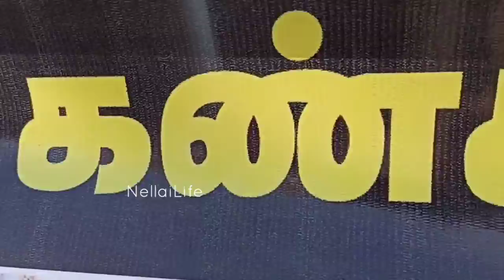குண்டும் குழியுமான டவுண் சாலைகள் | ஸ்மார்ட் சிட்டி புகைப்பட கண்காட்சி | வாகையடிமுக்கு | NellaiLife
குண்டும் குழியுமான டவுண் சாலைகள் | ஸ்மார்ட் சிட்டி புகைப்பட கண்காட்சி | வாகையடிமுக்கு | திருநெல்வேலி

நம்ம ஊரு மக்களுக்கு தற்போதைய டவுண் சாலை எப்டி இருக்கும்ன்னு நல்லா தெரிஞ்சுருக்கும்.  அப்டி குண்டும் குழியுமா இருக்குற சாலைகளை  போட்டோ எடுத்து டவுண் வாகையடிமுக்குல வச்சு மார்க்சிஸ்ட் கட்சி சார்பாக போட்டோ கண்காட்சி நடத்துனாங்க.

அந்த போட்டோ கண்காட்சி உங்க பார்வைக்கு.

நன்றி
தோழர்.ராஜேஷ் (தமுஎகச நெல்லை மாவட்ட செயலாளர் )
தோழர்.பாஸ்கரன் (மாவட்ட செயலாளர்)